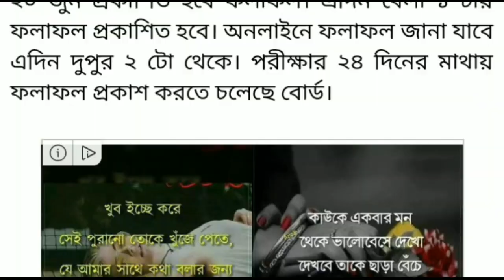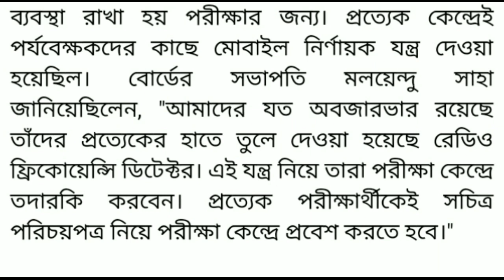জয়েন্ট এন্ট্রান্স রেজাল্ট কবে হবে দেখুন l (ms online educatio )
জয়েন্ট এন্ট্রান্স রেজাল্ট কবে হবে দেখুন l